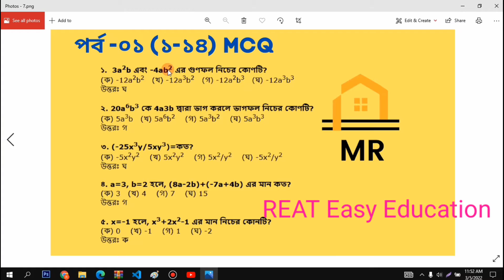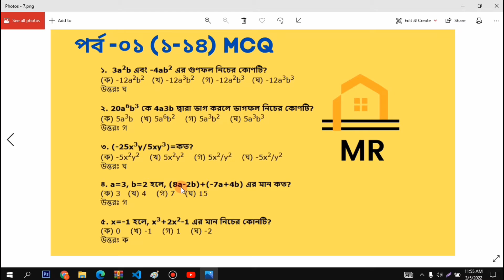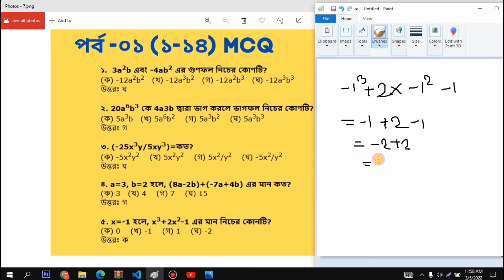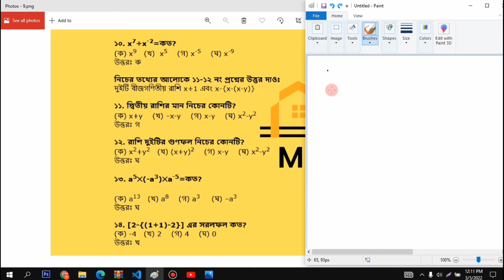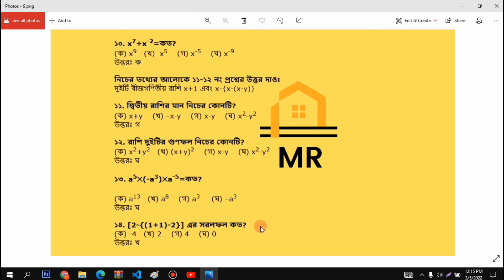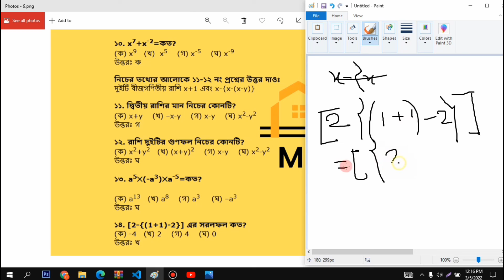Class 7 Math Chapter 4.3 (Part-1) || Seven Math 4.3 || সপ্তম শ্রেণি গণিত অধ্যায় ৪.৩ (পর্ব-১) || ৭ম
* কিওয়ার্ড
Class 7 Math Chapter 4.3 (Part 1)
Class Seven Math 4.3
সপ্তম শ্রেণি গণিত অধ্যায় ৪.৩ (পর্ব-১)